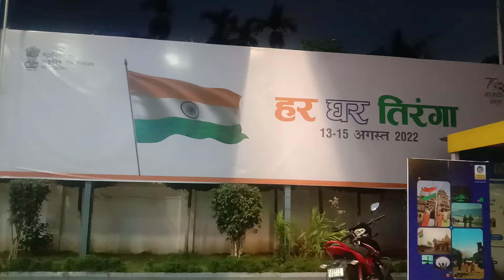har ghar tiranga 🇮🇳